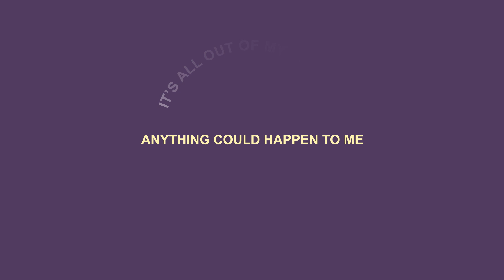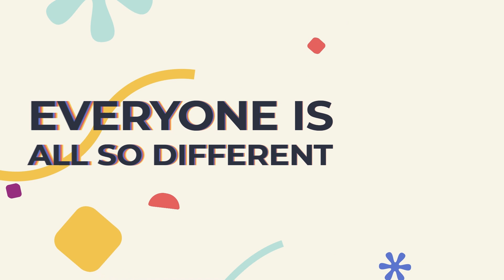I Am Where I Need To Be: This Is Me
This is a piece of spoken word written by Mortal Fools online theatre group member Ella created during one of our weekly sessions; it was then performed by Ella and fellow member Katie during a recent Online Youth Theatre in-person day (we have several a year).

Mortal Fools Online Theatre group were given the prompt: "List as many things as you can think of that a person could discover within their lifetime?". Ella responded to that prompt with "themselves" and then across a free writing task, decided to write about an everyday moment of self-discovery.

Thank you animator Lauren Shepherd for bringing to life visually Ella’s words – this lyric video poem is just gorgeous!